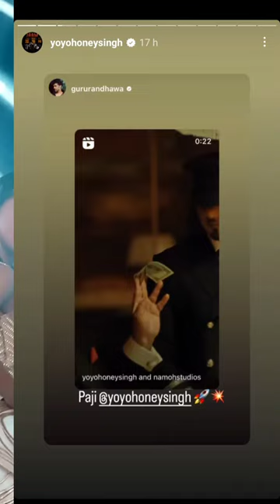GURU RANDHAWA || REACTION 😭|| JAAM - THE CASINO SONG || यो यो हनी सिंह नया गाना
yo yo Honey singh jaam song
yo yo Honey singh new year song
yo yo honey singh songs jaam the casino song
yo yo honey singh new song jaam
yo yo honey singh new song gatividhi
yo yo honey singh new song jaan,
yo yo honey singh new hairstyle

jaam new song honey singh,
jaam , yo yo honey singh ,
jaam song ,
jaam song react guru Randhawa

guru Randhawa jaam song reaction
reaction jaam song guru Randhawa
yo Yo Honey Singh designer song,
yo Yo Honey Singh and guru Randhawa,
designer song honey singh,
jaan song
honey singh jaipur show ,
jaam song yo yo honey singh ,
jam yo yo honey singh ,

gatividhi song leak ,
gatividhi ,
gatividhi honey singh ,
gatividhi song ,

jaam song ,
yo yo honey singh new song ,
yo yo honey singh ,
honey 3.0 ,
honey singh news ,
jaam the casino song

badshah reaction jaam song
badshah jaam song reaction
badshah react
badshah react jaam song

Indian Pop Music
Music
Mixes
live
Emiway Bantai
Karan Aujla
Gaming
Viral Video
T-Series
Film crirlticism
Comedy
Freestyle Rap
Street food
Smartphone
Tourism
Driving
Recently uploaded
Watched

video auditing app
How to Use VN Photo Template? Copy this link and open VN app to watch the video directly.